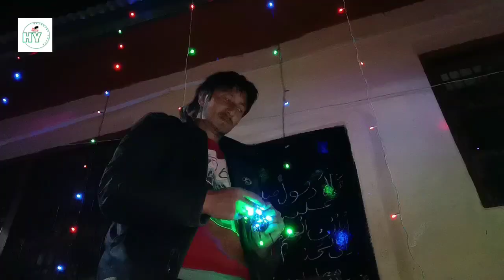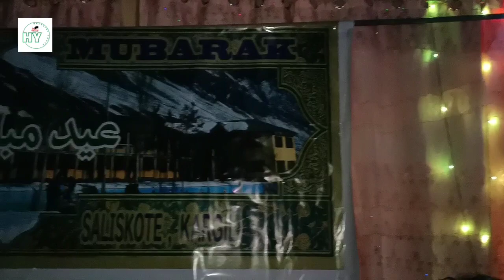Jashn E Milad e Wali ye Asr ki tayyari mphs-saliskote